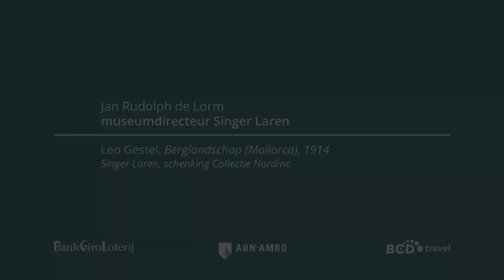Singer TV : Leo Gestel op Mallorca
Zin in de zon? Kijk dan naar deze aflevering van Singer TV.

Leo Gestel wordt gerekend tot de modernisten, kunstenaars die de schilderkunst vernieuwden aan het begin van de twintigste eeuw met opzienbarende werken, fel van kleur, uitbundig en soms provocerend.

In de winter van 1914 verbleef Gestel in Mallorca, waar hij een nieuwe manier ontwikkelde om het landschap te schilderen. In deze periode werd hij sterk beïnvloed door het kubisme. Museumdirecteur Jan Rudolph de Lorm vertelt je er meer over.